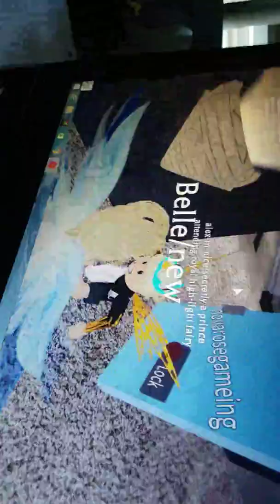August 16, 2018